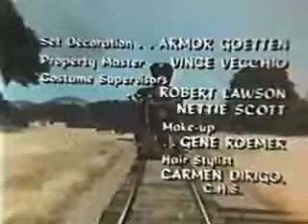Petticoat Junction Season05Episode03 One Dozen Roses